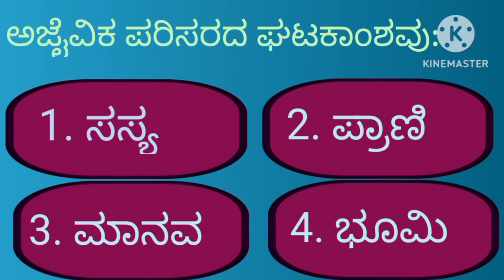KAR TET QUIZ